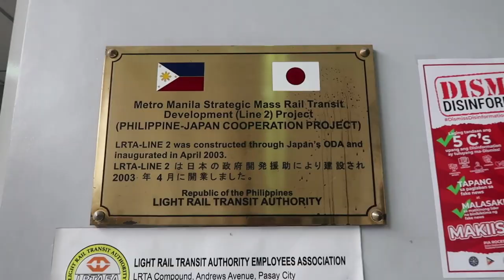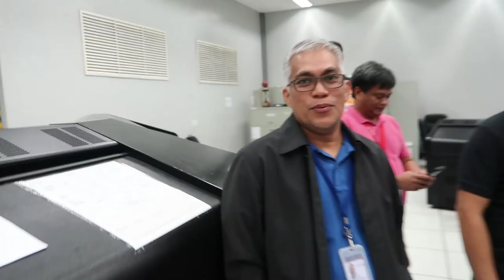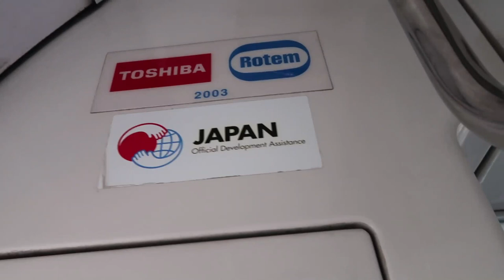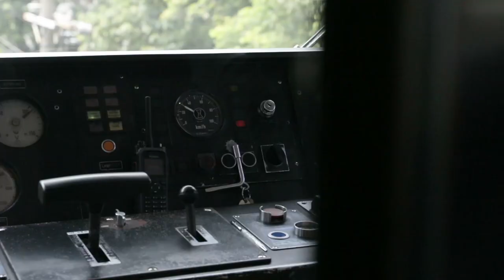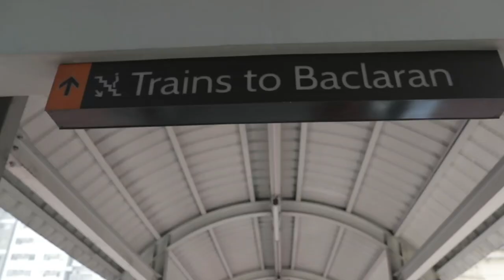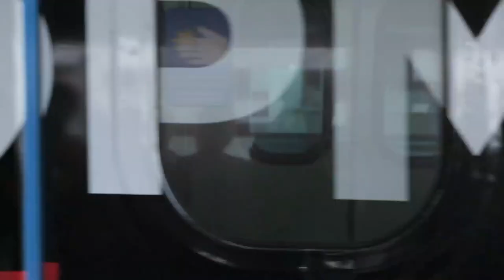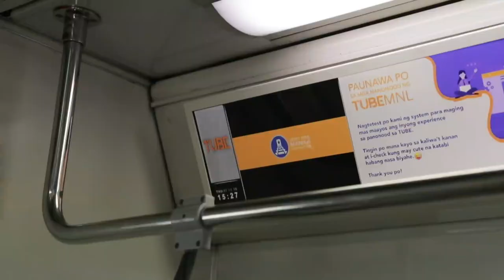The Future of Manila Traffic | Vlog #552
CONTEST MECHANICS:

Eligibility -

The contest is open to all Filipino citizens who are 18 to 24 years old. JICA Philippines staff, consultants, and their families, as well as staff of the contest partners, are excluded from participating.

Submission of Entries-

1. An individual or a team of two persons may submit a video blog entry. Only one entry for every participating team is allowed. At least one team member must appear in the video blog.
2. The video blog should be original, creative, and inspiring discussing how JICA or Japan affects his or her life and the rest of the Filipinos.
3. The video blog should be in English. If Filipino or other languages are included, there should be subtitles in English. It should also comply with the following specifications:  at least 1080p, 24 FPS (frames per second) and in .MP4 or .AVI format. Videos shot on mobile phones are acceptable provided they comply with such specifications.
4. The team is responsible for securing formal consent from concerned parties if any person appears in the video (i.e. beneficiaries interviewed, end user, etc.). For minors that are in the video, the team must obtain a written consent from the minor’s parents/legal guardians.
5. The video should not contain copyrighted materials owned by others.
8. Participants are also required to follow and like the JICA Facebook page (link).
9. Submission is on or before November 17, 2019, 11:59 PM. Late submissions will not be accepted.
10. The organizer reserves the right to share the winning entries in other platforms.

Prizes-

Winning entries will be notified by email, and according to the information provided in the submission.
 • First Place: The winning individual or team will be invited to shoot a video blog in Japan on topics related to international cooperation and Japanese culture. JICA will cover all travel expenses for a round trip economy class flight, accommodation and allowance according to JICA policies. Visa application will be facilitated by JICA upon submission of necessary requirements (such as valid passport and medical certificate). The winning video entry will also be featured in a local show in Japan.
 • All the finalists will receive an award certificate.
 • All finalists will also have the opportunity to have their video blog featured in the JICA YouTube and Facebook page.
Judging and Results
 1. JICA Philippines will shortlist 12 entries as finalists, and will select only one winning team from the finalists.
 2. Only finalists will be contacted.
 3. Decisions made by the judges are final.
 4. Entries will be judged based on the following criteria: storyline (50%), originality and creativity (25%), and clarity of the video (25%).

Copyright-

By entering in the contest, you remain the owner of your video blog and grant JICA the right to have royalty-free license copy, edit, translate, publish, or use the video blog as a whole or in part, without compensation to the entrants. Your entry may be used by JICA in its website, slide show presentations, social media page, exhibits, and other PR activities, and you will be attributed accordingly.

Privacy-

Participants agree that any personal information and other contact details collected in relation to the contest may be shared by JICA to its contest partners and may be used for marketing and other purposes, from which participants may opt out.
 Contestants shall not do any of the following:
 • Defame or abuse the rights of others in making the video blog.
 • Publish, post, or distribute information that are unlawful and are false information.
 • Upload or attach files to the video that contain software or other materials protected by intellectual property laws, unless the participants own or receive the necessary consent.
 • Advertise or offer to sell products or services in the video.

By entering the contest, you agree to the rules set forth by the organizer. Entry of your video blogs into the contest implies acceptance of all the contest rules and mechanics, regardless whether the entrants sign any statement confirming acceptance and compliance.

Failure to comply with the contest rules and mechanics and falsifying information may result in disqualification from the contest.